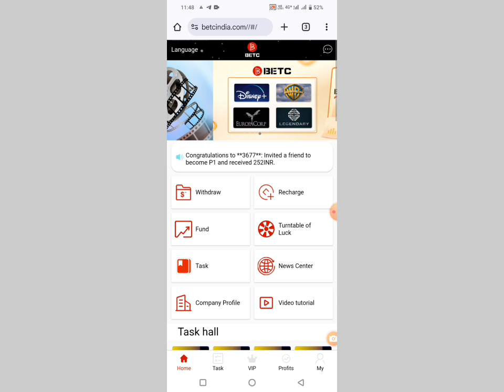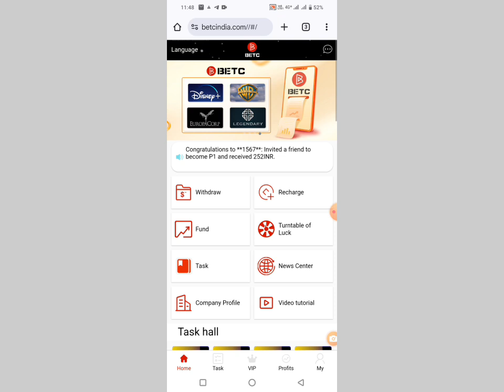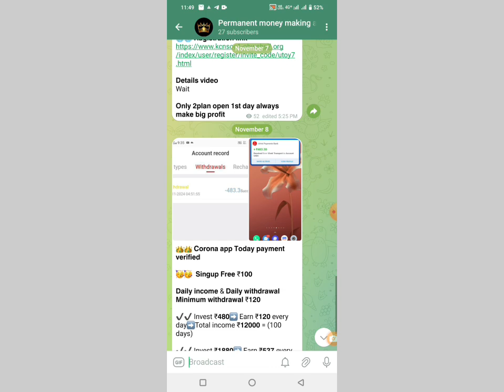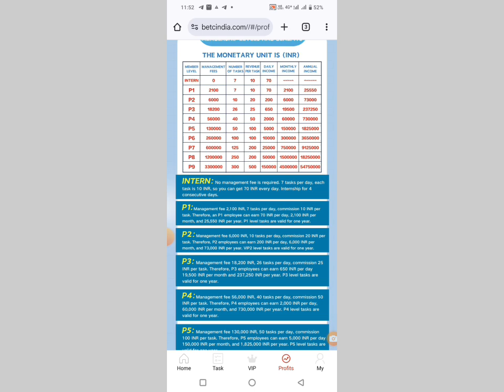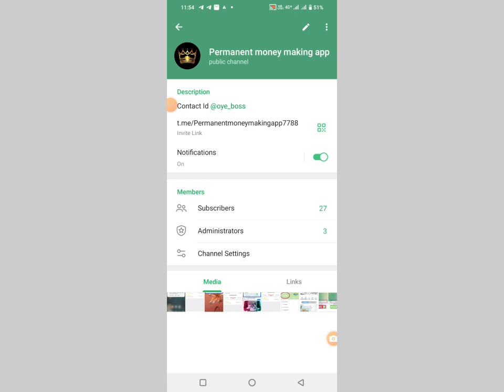Betc Task Earning App | Betc Task App Withdrawal Problem | Betc App New Update | Betc App Close Date